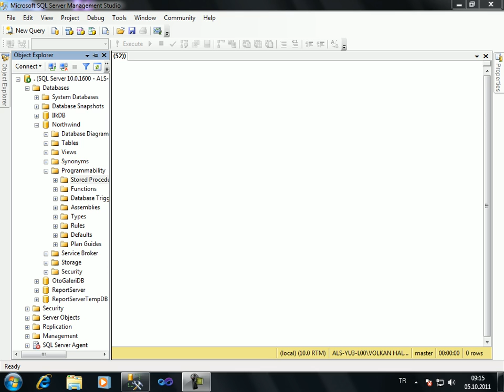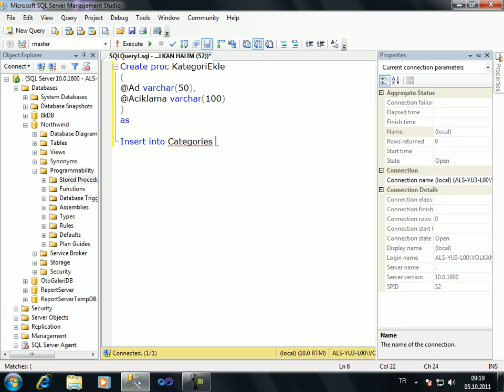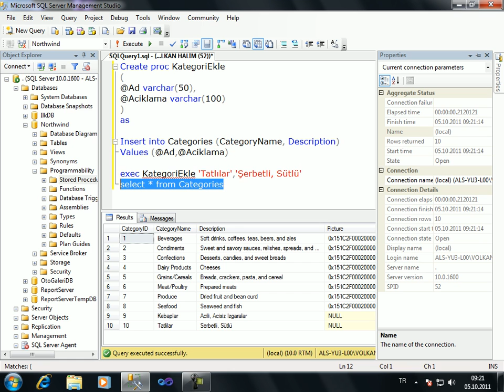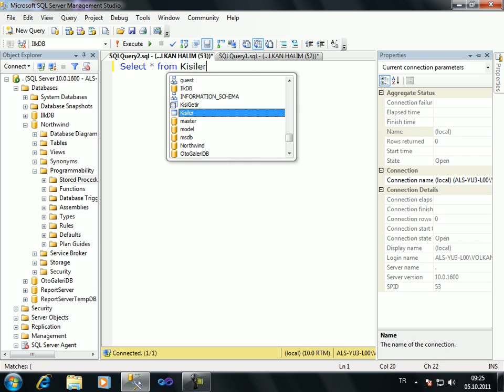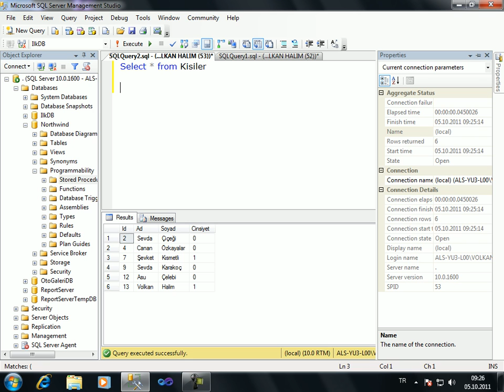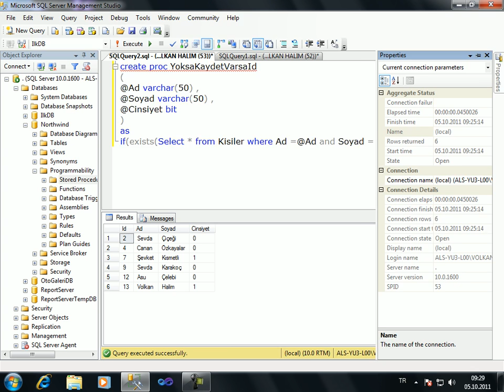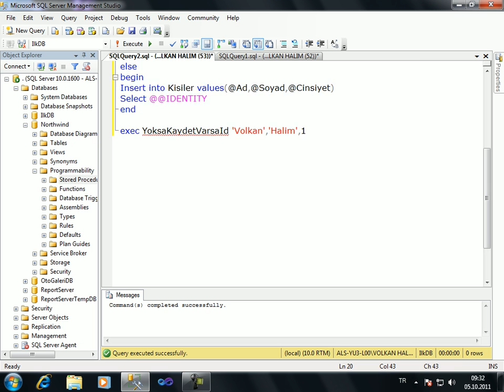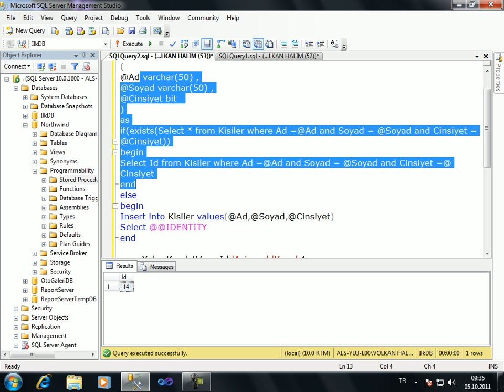SQL Dersleri StoredProcedures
SQL  StoredProcedures